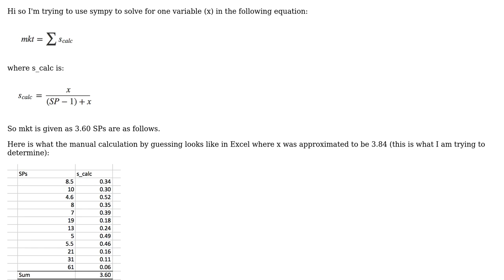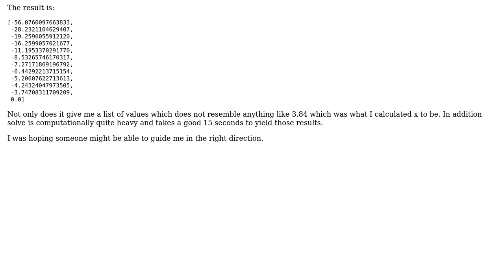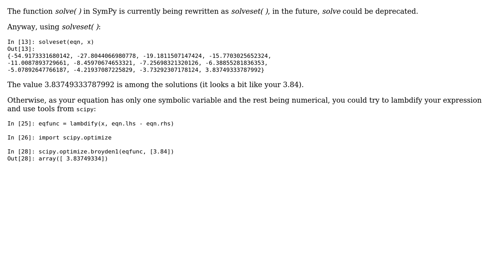Solving for one variable in a summation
With thanks & praise to God, and with thanks to the many people who have made this project possible! | Content (except music & images) licensed under CC BY-SA | Music | Images & others | With thanks to user user3374113 user Francesco Bonazzi and the Stack Exchange Network Trademarks are property of their respective owners. You are responsible for your own actions.